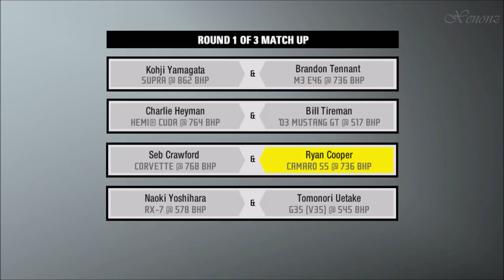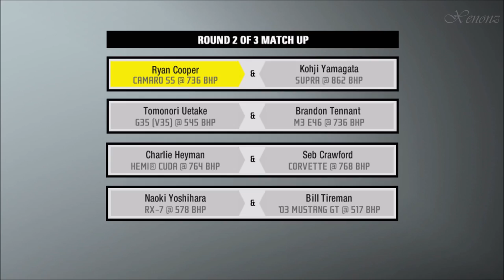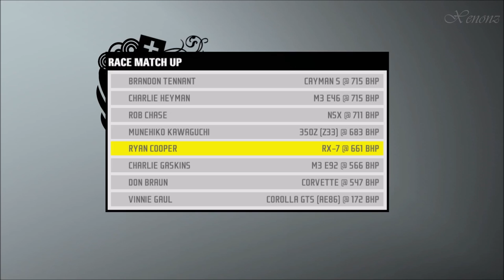Need for Speed: ProStreet (PC) | Walkthrough Part #52 - Autobahnring 2 [HD 60FPS]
Hello bros! Continuing now on with Super Promotion race days until we complete it, back again on Autobahnring. Enjoy this walkthrough on 1080p 60FPS experience playing on KING difficulty assists and no speed lines ^^
My Subaru can keep up :)

Developer: EA Black Box Studios

● My PC (Laptop):
-Model: TOSHIBA P50-C-17M
-CPU: Intel® Core™ i7-6500U @ 2.5GHz, Turbo Boost to 3.1GHz
-GPU 1: Intel® HD Graphics 520
-GPU 2: NVIDIA GeForce GTX950M 4GB DDR3
-RAM: 8GB DDR3L 1600MHz
-SSHD: 1TB SATA III
-Audio: Stereo Harman Kardon® DTS® Sound™
-OS: Windows 10 Home 64-bit (Anniversary Edition)

You read the entire description?! Congratiulations you've earned a cookie!